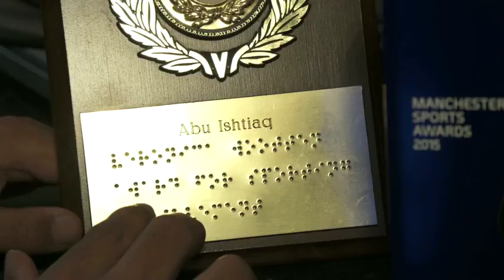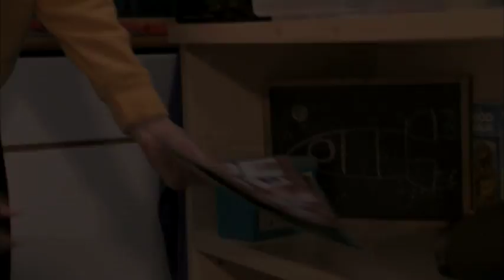How are people with disabilities being snubbed in the workplace?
Disabled people in the UK are still twice as likely to be unemployed as non-disabled people.

In the second part of a 5 News series looking at the issue, how are the people who want jobs affected, when faced with employers who won’t give them work?